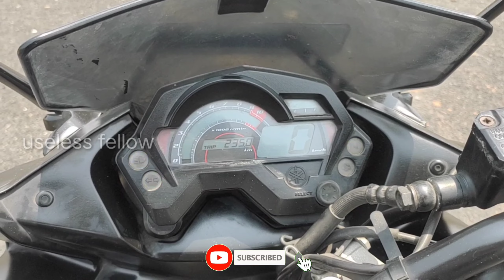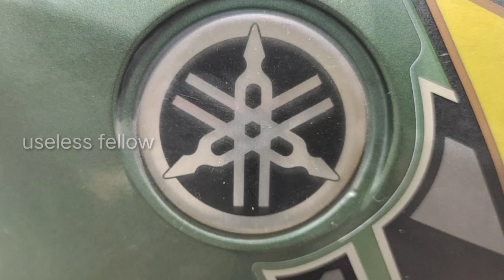why choose this bike | yamaha Fazer | 2014 | story | 150cc bike | best bike for long and city ride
This video about yamaha fazer 153cc.best bike for long ride and city ride.my fav bike.why choose this bike for ride.